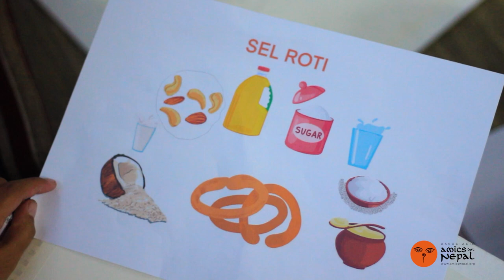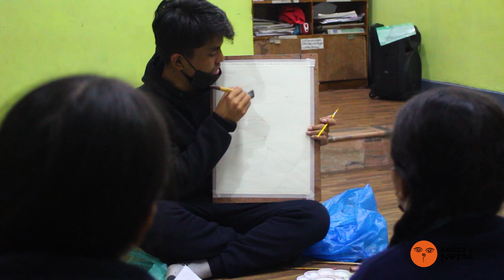Col·laboració d'art 2023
CAT
Durant el tercer trimestre, les i els beneficiaris del projecte PBL6 han estat treballant en una col·laboració artística amb el taller d’art Tinta i vi de Sant Esteve Sesrovires, sota el tema “Nadal i solidaritat” guiats per un professor de dibuix.

ESP
Durante el tercer trimestre, las y los beneficiarios del proyecto PBL6 han trabajado en una colaboración artística con el taller de arte "Tinta i vi" de Sant Esteve de Sesrovires, bajo el tema "Navidad y solidaridad" guiados por un profesor de dibujo.

EN
During the third quarter, PBL6 students worked on an art collaboration with the art school Tinta i Vi, under the theme of “Christmas and Solidarity” with an external art facilitator who helped our students create paintings.